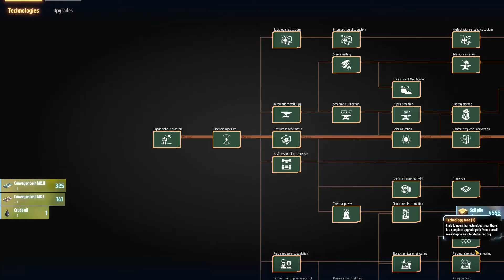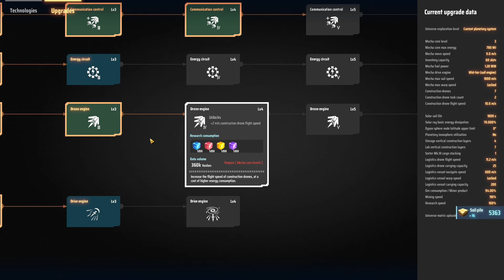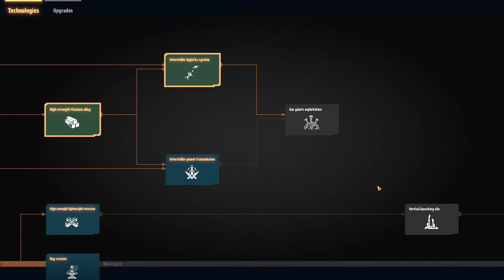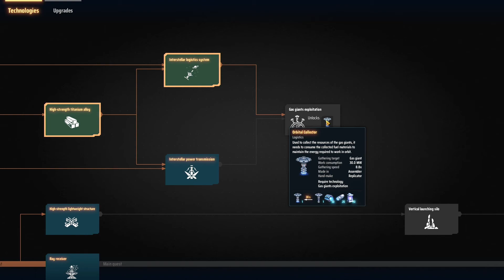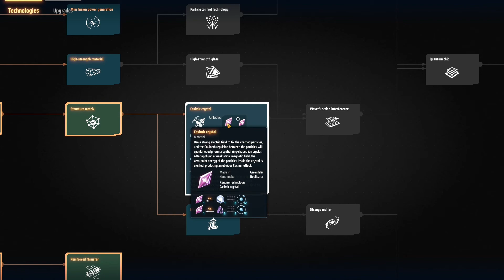Dyson Sphere Program #28 Titan umbau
Der Umbau ist abgeschlossen und das andre ist nie Passiert.